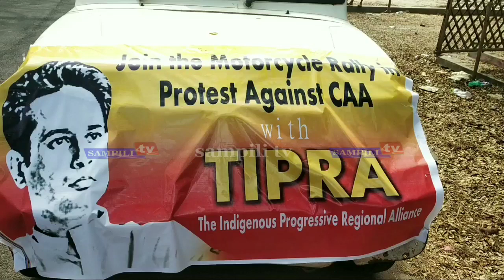Motorcycle rally protest against CAA baijalbari khowai